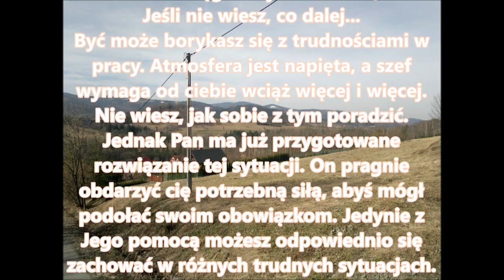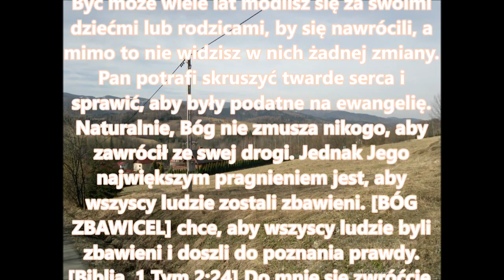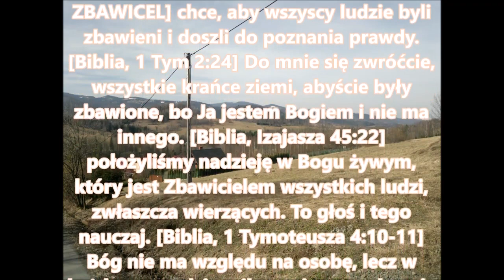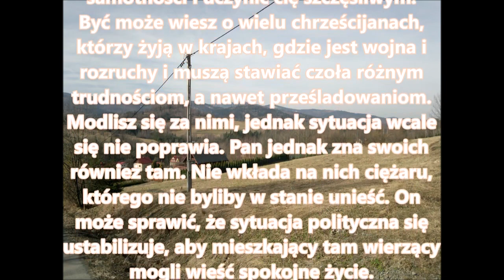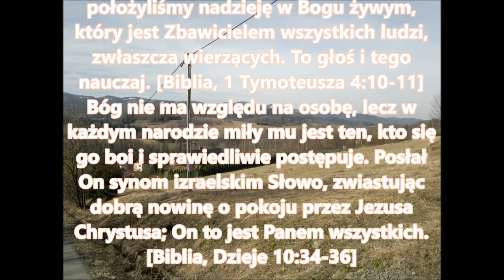Czego uczy mnie Biblia w 1 Księdze Mojżeszowej 18,14 H018 Zielone Niwy